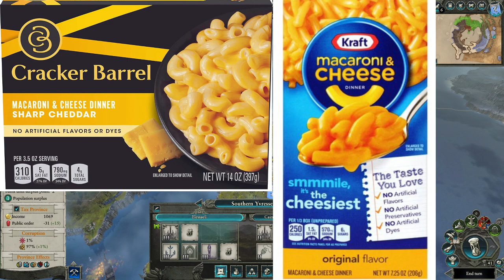Etalyx streams TW: Warhammer 2 - elf batman prepares for da paunch! (2020-06-03 (1 of 2))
Originally streamed on 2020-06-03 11:45:30-11:00. Video part 1 of 2 due to YT 12hr upload limits. Vod ID 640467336. Created automatically by acetech09's experimental twitch to youtube auto mirror. Ping me on the Etalyx discord wtih questions or comments. This is a fan-run, etalyx-approved channel.